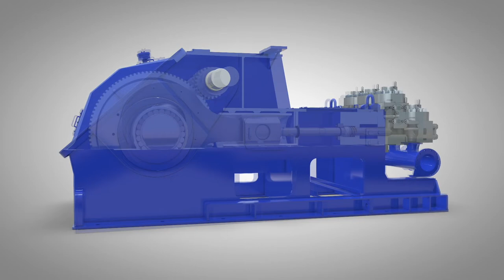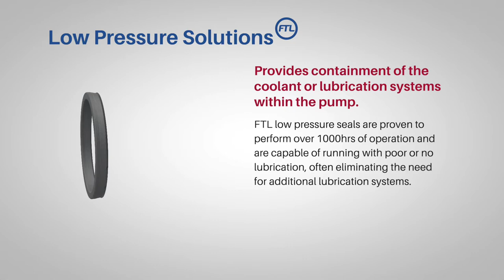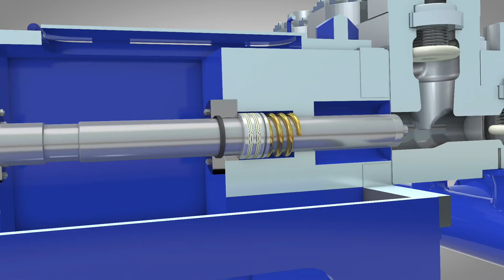Plunger Pump Sealing Solutions from FTL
This video shows how you can optimise plunger pump performance by selecting sealing solutions from FTL.  The crosshead seal, low pressure seal and high pressure seal are often areas of particular concern with traditional methods of sealing resulting in leakage, wear, premature failure, water ingress and crank case contamination.

If you are looking to achieve 1000 hours operation from your horizontal or vertical plunger pump, predictable performance and less downtime, find out more from the plunger pump sealing experts - FTL.